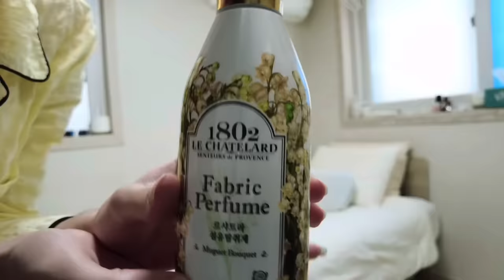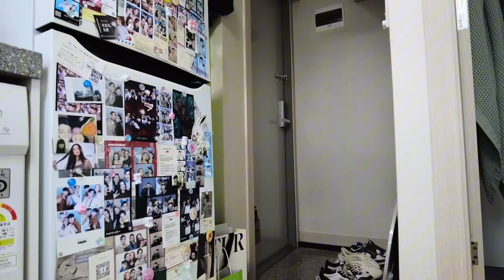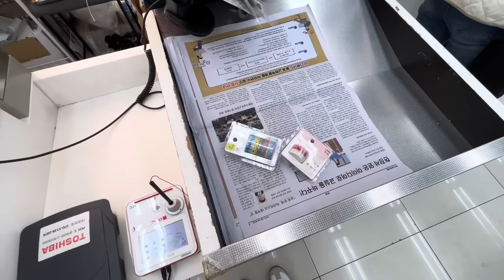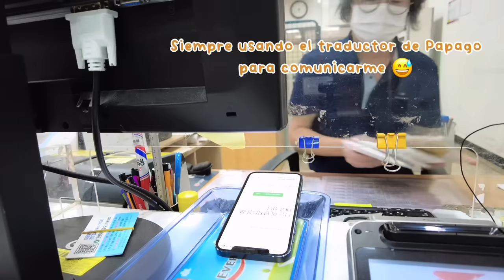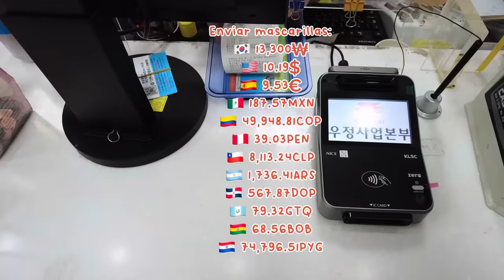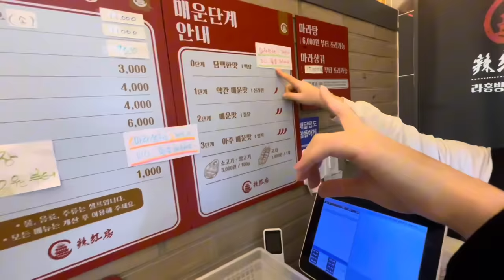vlog | DEJÉ mi TRABAJO en COREA, como voy a ganar dinero? enviando regalitos + cenita de MALATANG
cafecitos!

feliz miércoles a todos y a todas! hoy he decidido volver a subir un vlog de 24 horas más relajado. Fue Lunes y también mi último día de trabajo en Corea... me dió un poco de tristeza, pero tengo que dejar ir para atraer mejores oportunidades en mi vida!
Por la tarde fui a un cafe del barrio con Juls y envié las mascarillas a algunos de los cafecitos que siempre me ven. Ojalá poder enviarlas a todos!
Terminamos el día con Malatang y una pequeña charlita sobre mi futuro trabjo... k byeee

Cámara usada para grabar - DJI POCKET 2 y Iphone 12
Programa para editar - CAPCUT